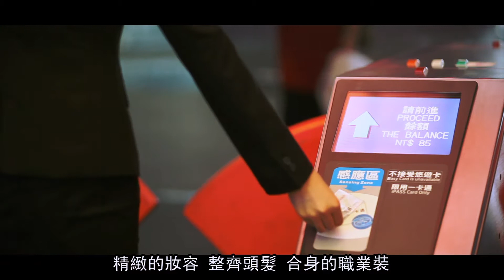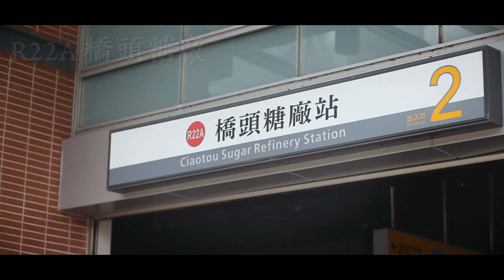捷取瞬間．廣闊視界(第二名) | 完整版概念影片 - OUC【 快，來一場慢遊 】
捷取瞬間．廣闊視界 | 完整版概念影片 - OUC【 快，來一場慢遊 】